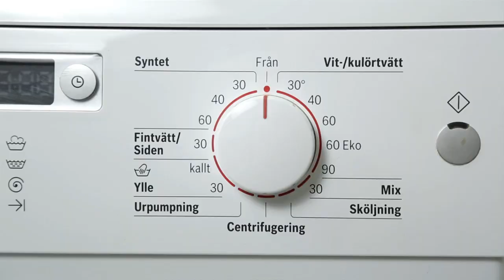Hvordan vaske lammeskinn?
Gode tips og råd for hvordan vaske lammeskinn med Milo. Besøk for mer informasjon.